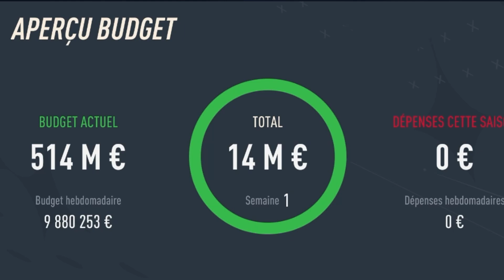On RACHETE le RACING CLUB DE STRASBOURG pour tous DETRUIRE ! | (FIFA 23)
MON PARTENAIRE MAILLOT:
⚽Maillots et survêtements de football pas chers 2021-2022 :
: -15% code de réduction : MICRO

MES RESEAUX